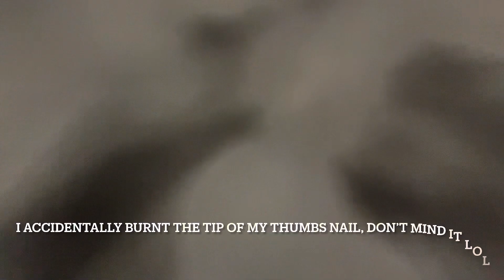ASMR- No talking. Face brushing and lotion sounds.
I truly appreciate each and every one of you. I know sometimes we may have a bad day or bad days or even just not be feeling the best but I want you to know, this too shall pass and you got this, I promise.
I wish you all many blessings and so much peace and comfort.